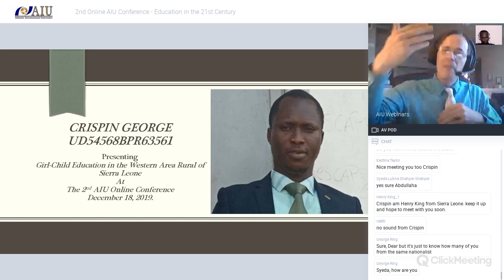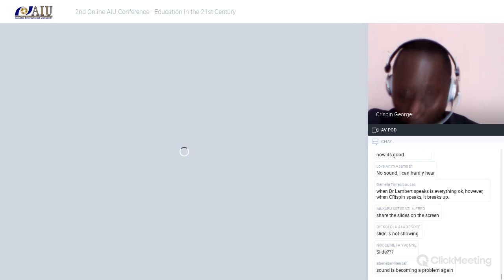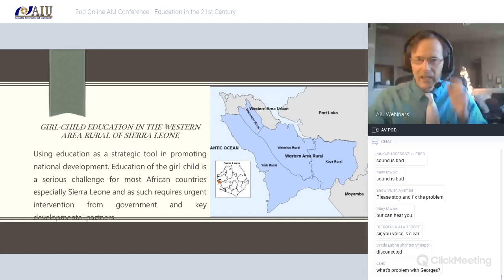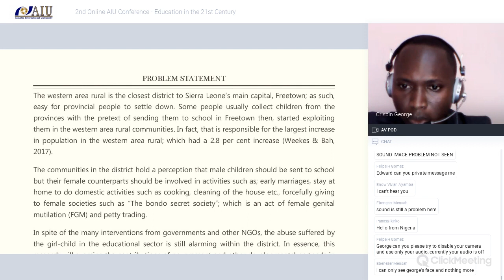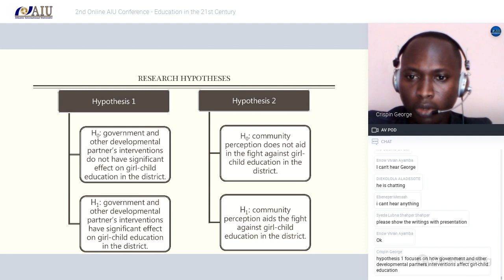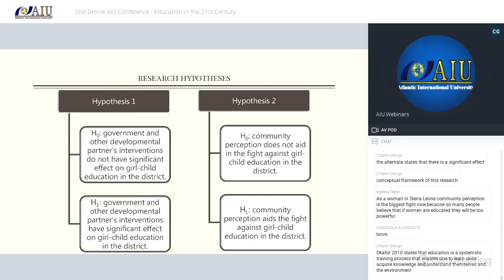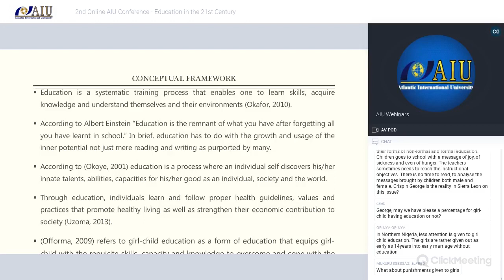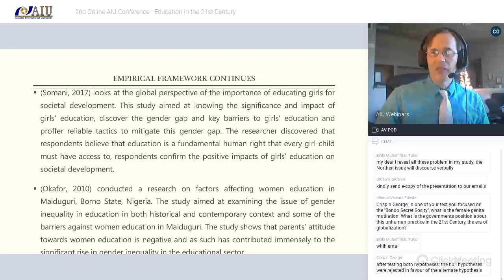Girl Child education in the West rural area of Sierra Leone - by Crispin George